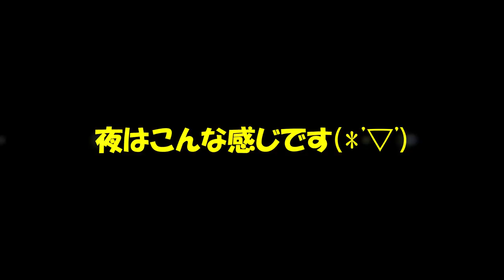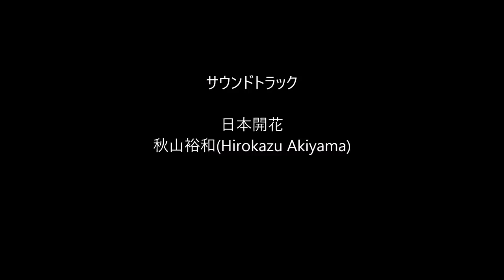【DIY】申訳ございません。〇〇ビオトープ撤去しました…。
今回は、先日購入した「サツキ盆栽」を設置しました。
玄関先にある「大型ビオトープ」をっ撤去、その場所に設置しました！
今回なぜ、大型ビオトープを撤去したか！？理由がありますので説明いたします。

①家の周りには大型ビオトープの他にメダカ鉢が13個、池が1つ、玉サバ新仔用容器が2つ、そして大型のたたき池があります。

・まず一つ目の理由が飼育容器の数が多く管理が大変になって来た事。

②飼育容器が多い訳ですが、中には濾過設備を使用している容器もあります。そこで出てくるのが「電気代」光熱費問題です！

・日に日に多くなり、今では最初の頃より倍になった事。

③そして一番の理由！もしくは、原因！

・「シロアリ」です。
やはり地面に接地しており、芝生で見えなくわかりませんでしたが、接地面付近は全てボロボロでした。
これはやばい！家の方に来たらさすがに大変な事になると思い、即撤去しました。これが今回撤去した一番原因、理由になります！